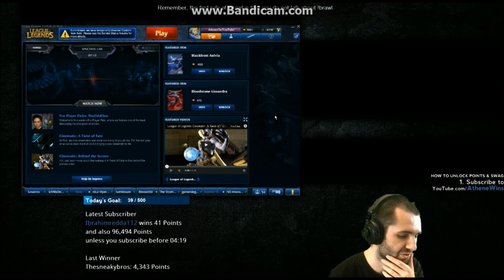Athene before and after the loss against Alex Ich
Want to see the clip where Alex ich gets first blood? Then zoom of to 02:12 :)